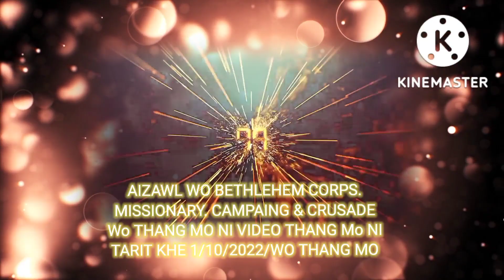Aizawl wo Bethlehem.corps.missionary.campaing.& crusadi.Aizawl ni ching yo Tripura wo phai mo